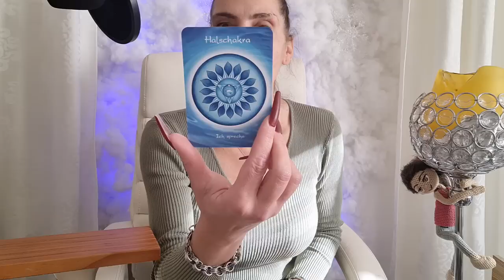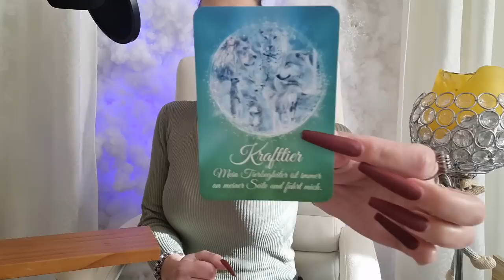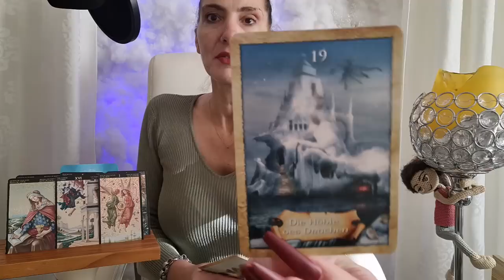Deine Tagesbotschaft 🔥🔥 Leidenschaft entwickeln - Deine Nachricht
💕 Tachchen... Deine Tagesbotschaft am 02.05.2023 Empfängst du deine Nachricht?  Kannst du deine Leidenschaft für etwas oder jemanden wieder entwickeln?

DANKESCHÖN !!! 🎁💝🎁
Aufgrund von Anfragen:

Name: Miranda
Postnummer 21163930
Packstation 499
12205 Berlin